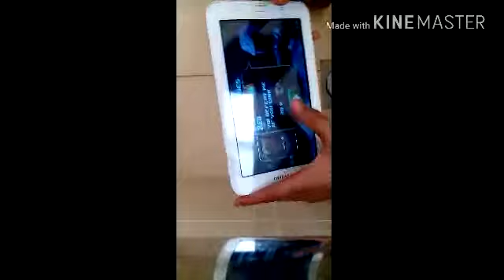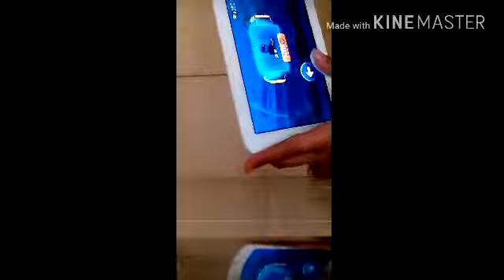Drive ahead gaming video